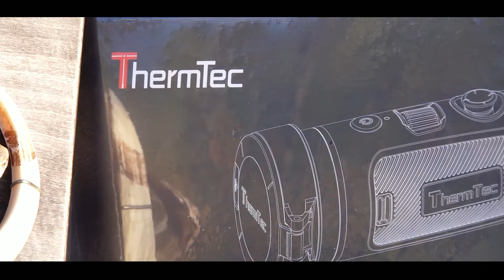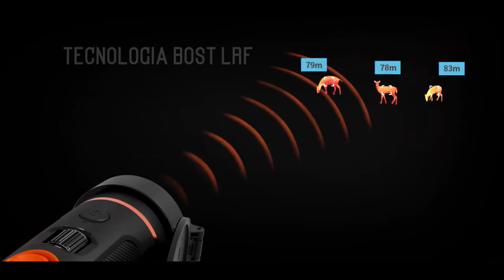🎥🎥 Thermtec Wild 650 L 🔝 Unboxing - Monocular de Imágenes Térmicas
Próximamente  comenzamos a trabajar con este dispositivo térmico en nuestros nuevos Documentales.

Muy Buenas expectativas en su desembalaje del productos.

Configuración del mismo , características y seguimos Produciendo contenido.

Filmado 🎞️y editado 💻expresamente para nuestros Seguidores en Nuestro Canal de YouTube.

Si Todavía no estás Suscrito 🔔puedes hacerlo desde nuestra biografía.

!Video Gratuito completo en Full hd , si te gusta Comparte la Publicación !